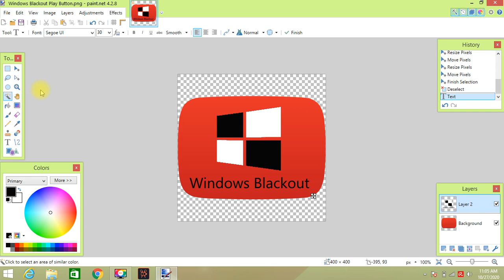How to make Windows Blackout Play Button